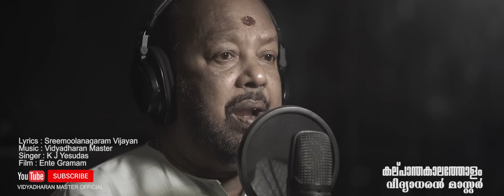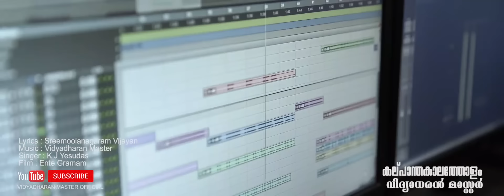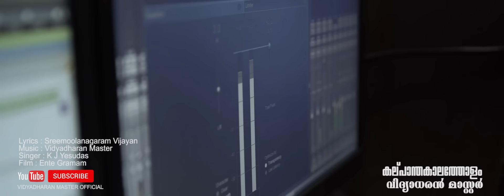കല്പാന്തകാലത്തോളമായി വീണ്ടും വിദ്യാധരൻ മാസ്റ്റർ | KALPANTHAKALATHOLAM 2020 | VIDYADHARAN MASTER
കല്പാന്തകാലത്തോളമായി വീണ്ടും  വിദ്യാധരൻ മാസ്റ്റർ
Music & Singer: VIDYADHARAN MASTER
Sound Engineer RAJITH GEORGE
Video & Cuts - SUDIP.E.S.